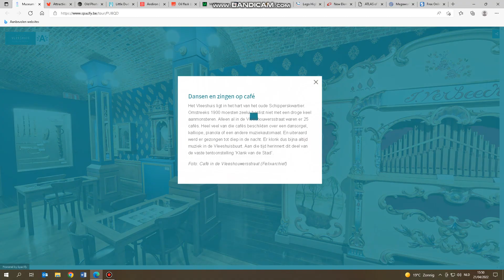A little walktrough of Museum Vleeshuis!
Wanna see it for yourself? See it for yourself, so i only show the stuff i'm interested in the museum! (i'm a keyboardist so keyboard instruments are interesting for me, but i can't guarantee you can play harpsichord there)